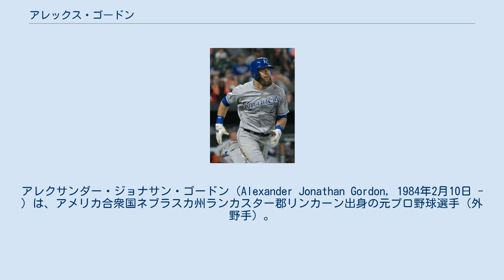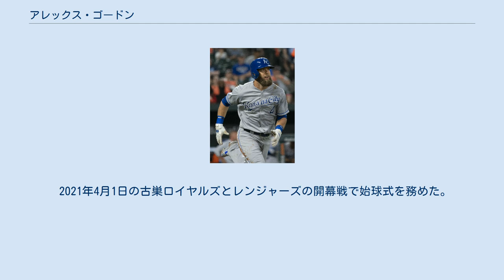アレックス・ゴードン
アレクサンダー・ジョナサン・ゴードン（Alexander Jonathan Gordon, 1984年2月10日 - ）は、アメリカ合衆国ネブラスカ州ランカスター郡リンカーン出身の元プロ野球選手（外野手）。
右投左打。
愛称はゴルド（Gordo）。
 2005年のドラフト入団時から引退まで一貫してロイヤルズとその傘下のチームに所属したフランチャイズ・プレーヤーである。
 ネブラスカ大学リンカーン校ではゴールデンスパイク賞に選ばれた。
 2005年のMLBドラフト1巡目（全体2位）でカンザスシティ・ロイヤルズに指名され、9月29日に契約した。
同年はすでにシーズンが終了していたため、アリゾナ・フォールリーグに参加。
一塁手としてプレーした。
 2006年は傘下のAA級ウィチタ・ラングラーズで三塁手に転向し、打率.325、29本塁打、101打点を記録、マイナーリーグMVPにも選出された。
 2007年に開幕スタメンの座を射止め、4月3日にメジャーデビュー。
4月7日にはメジャー初先発となった松坂大輔から初ヒットを放っている。
結局シーズンを通して三塁のポジションを守り抜き、打率.247、15本塁打、60打点を記録した。
 2008年も引き続きレギュラーの座を維持し、2年連続で規定打席に到達。
前年よりも出場試合数が17試合減少した中で得点・本塁打・四球などの数字を増やし、打率、出塁率、長打率、OPSなど率の数字全てを引き上げた。
 2009年は股関節の軟骨を痛め、出場試合数が49試合に減少した。
 2010年はA+級ウィルミントン・ブルーロックスで開幕を迎えると、1週間後にAAA級オマハ・ロイヤルズに昇格。
その後、すぐにメジャー昇格を果たしたが成績不振に陥ると、ジョシュ・フィールズとのポジション争いに敗れてマイナーに再降格され、そこで外野手転向を目指し、左翼手一本で出場した。
後半戦からメジャー再昇格すると左翼手のレギュラーに定着し、74試合中55試合に左翼手として出場した。
しかし打撃不振は改善されず打率.215という数字に終わった。
 2011年は正式に外野手登録となり、左翼のレギュラーに定着。
シーズンでは、ついにその素質が開花。
打撃では打率.303、23本塁打、87打点を記録。
守備では初めてゴールドグラブ賞を獲得した。
 2012年3月30日に4年3,750万ドル（5年目は1,250万ドルの選手側選択オプション）で契約を延長。
シーズンではリーグ最多の51二塁打を記録。
左翼手として2年連続のゴールドグラブ賞と、自身初のフィールディング・バイブル・アワードを受賞した。
 2013年は主に1番打者として起用されたが打率、出塁率を下げたほか、二塁打も前年の約半分にまで減少した。
一方で、チーム最多の20本塁打を放った。
オフには、3年連続となるゴールドグラブ賞を受賞した。
 2014年は6番打者に固定されるとチームの主力として活躍し、チーム29年ぶりのポストシーズン、ワールドシリーズ進出に貢献した。
また、4年連続となるゴールドグラブ賞を受賞したのと、自身初めてプラチナ・ゴールド・グラブも受賞した。
 2015年7月8日のタンパベイ・レイズ戦の4回表の守備で、ローガン・フォーサイスが打ったフライを追いかけて外野フェンスに激突して股関節を痛めて途中交代した（結果的にフォーサイスにはランニング本塁打を許した）。
翌日から故障者リストに登録された。
9月1日に戦線復帰した。
この年は104試合の出場に留まった。
盗塁も2つに留まり、連続二桁盗塁は4年でストップした。
ニューヨーク・メッツとのワールドシリーズの第1戦、スコア3-4の9回裏1アウトの場面でクローザーのジェウリス・ファミリアから起死回生の同点本塁打を放った。
11月4日に契約オプションを自ら破棄してFAとなった。
 2016年1月6日にロイヤルズと4年総額7200万ドルで契約を結んだ。
5月22日のシカゴ・ホワイトソックス戦で守備時、チームメイトのマイク・ムスターカスと交錯して右手首を骨折し、故障者リスト入りとなった。
最終的には128試合に出場して2年ぶりに規定打席に届いたが、打率.220、17本塁打に留まった。
 2017年は147試合に出場したが、打率.208、9本塁打、4...